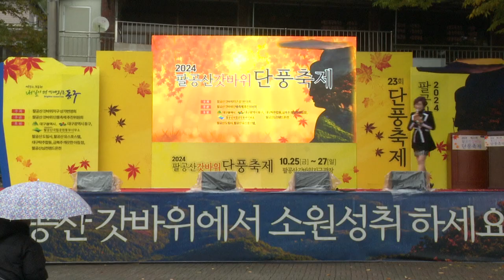초대MC가수 솔향 사랑이비를맞아요 - 2024팔공산 갓바위단풍축제 .대구.경북연예인협회